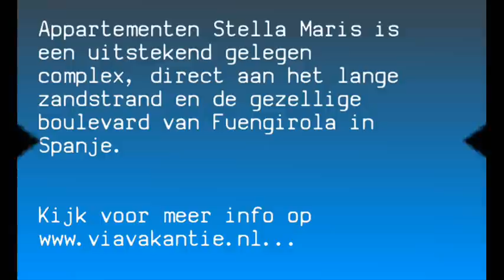Appartementen Stella Maris Fuengirola in Spanje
Appartementen Stella Maris Fuengirola | Spanje | Costa del Sol | Fuengirola | Meer info op